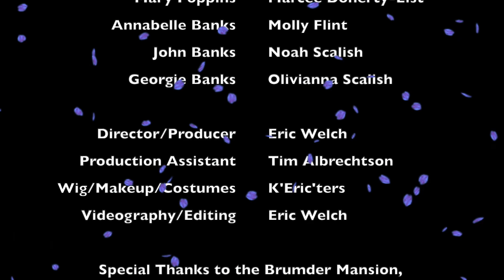K’Eric’ters Presents The Place Where the Lost Things Go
The Place Where the Lost Things Go from Disney's Mary Poppins Returns. Featuring Marcee Doherty-Elst as Mary Poppins.